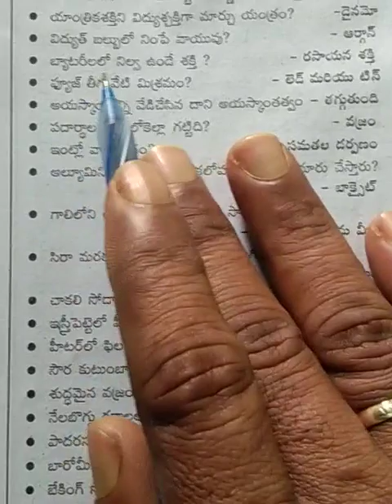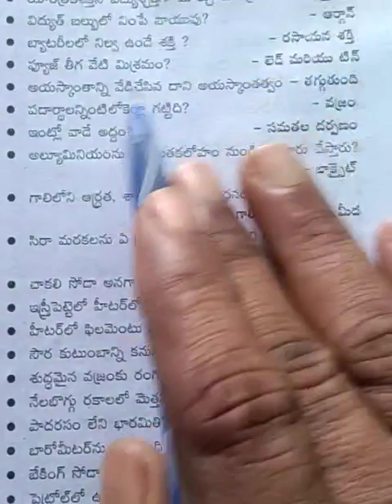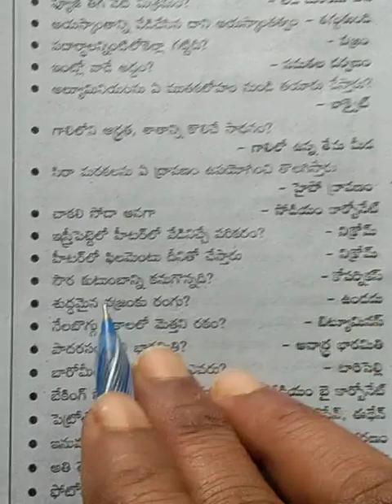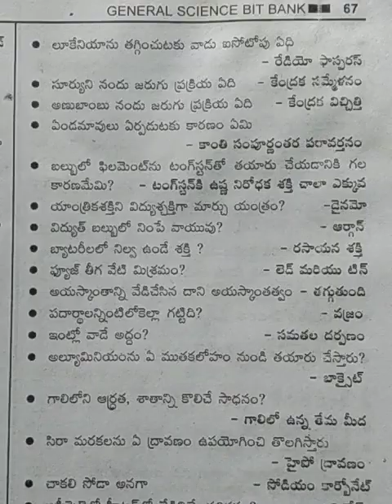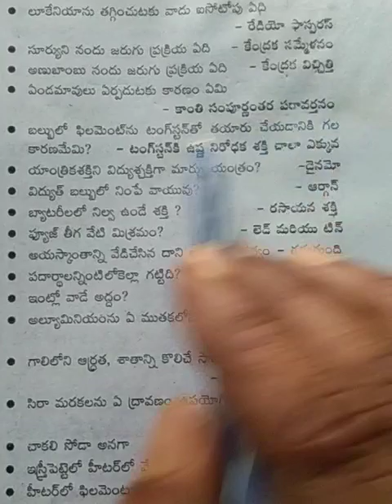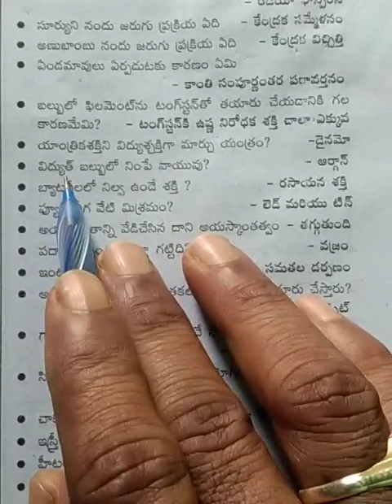gk#gs genralstudies genaralscience group2 group4 tspsc appsc